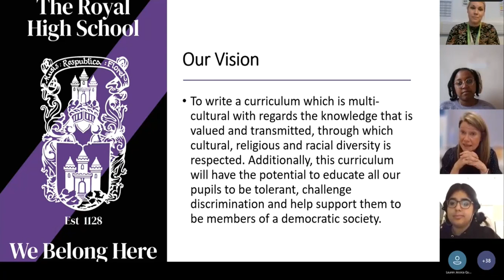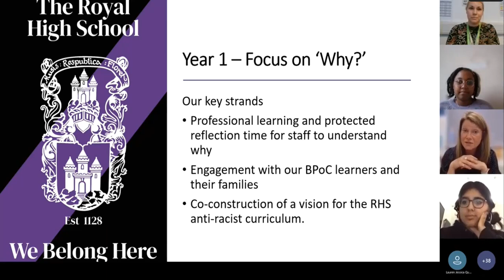Turning "white awareness" into "white allyship" via "anti-racist" curriculum